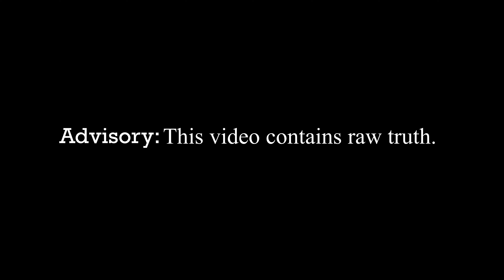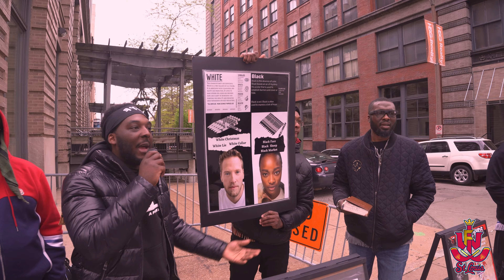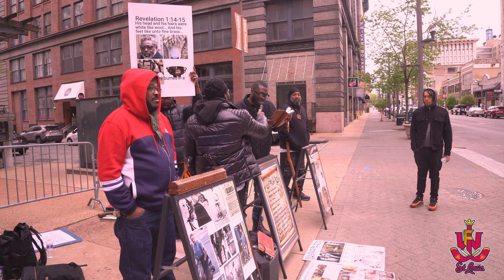INDIGENOUS BROTHER LOVES THE CONSTITUTION MORE THAN THE LORD